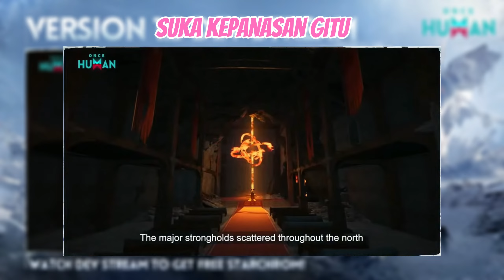Penjelasan Lengkap Map Way Of Winter ONCE HUMAN